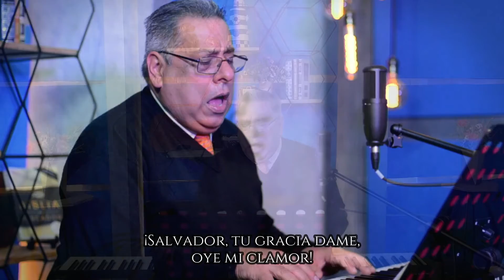HIMNO 288 SALVADOR, A TI ACUDO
Promovemos una alabanza que glorifique a Dios y edifique a Su Iglesia
Interprete: Sergio Cassina